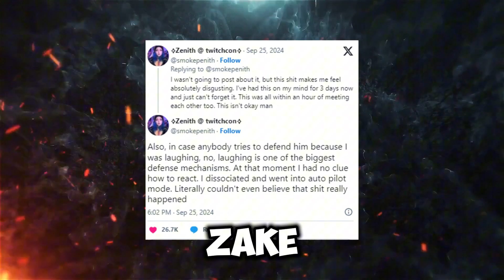Streamer Shocked and Disgusted: TwitchCon Takes a Dark Turn After Alleged On-Stream Assault!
What was supposed to be a fun-filled TwitchCon event took a disturbing turn when a popular streamer was allegedly sexually assaulted live on stream. In this video, we dive into the shocking details of the incident, the community's reaction, and what this means for the future of creator safety at major events.